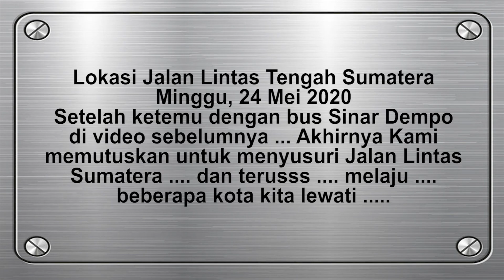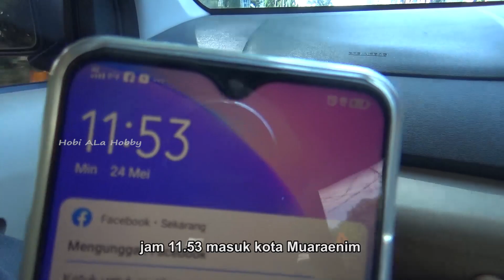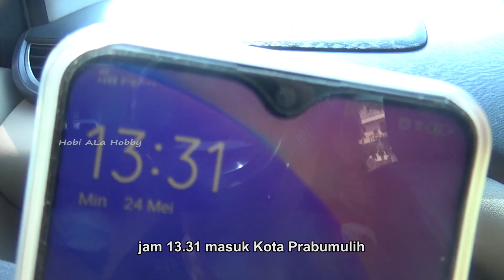NPM V33 & V35 HARI LEBARAN MASIH DALAM PERJALANAN PULANG KAMPUNG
Perjalanan menyusuri Jalan Lintas Tengah Sumatera bertemu dengan NPM V 35 dan V 33